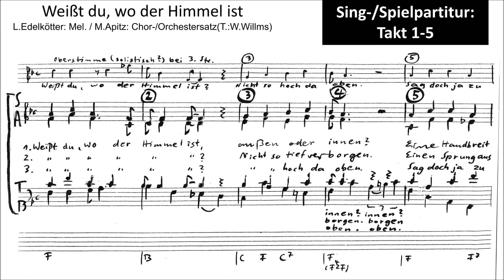"Weißt du, wo der Himmel ist"L.Edelkötter/M.Apitz(T:Willms) Noten:Chor, Streicher Bläser,Klavier,Git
Weißt du, wo der Himmel ist (Christliches Lied)
Noten: Sing-/Spielpartitur: Chor: Sopran, Alt, Tenor, Bass
Orchester/Band: Violine 1-3, Cello, Bass: Bassgitarre/Kontrabass, Trompete, Posaune, Klavier, Gitarre
Ludger Edelkötter/Manfred Apitz: Orchestersatz (= Chorsatz)
Text: Wilhelm Willms
Orchester: Köthener Schlossconsortium
Bild: Wörbzig Anhalt Kiesgrube (See) © noten-apitz.de
Bildquelle: Musikverlag Apitz